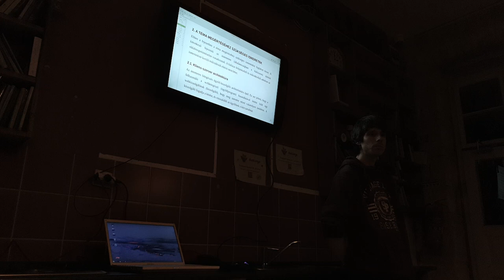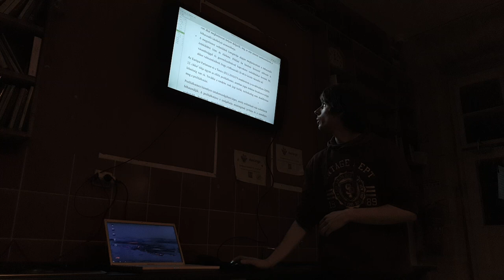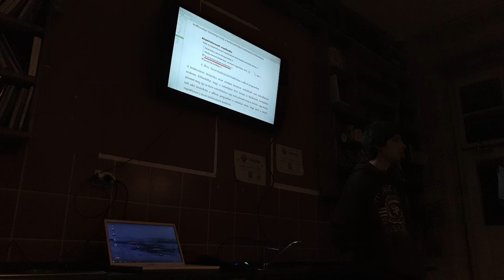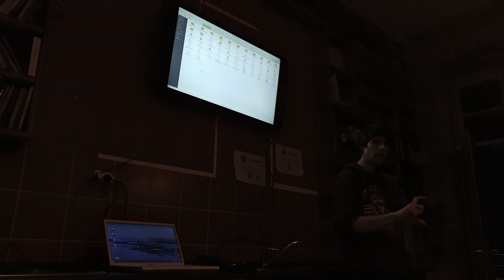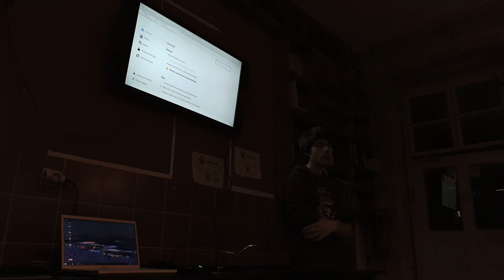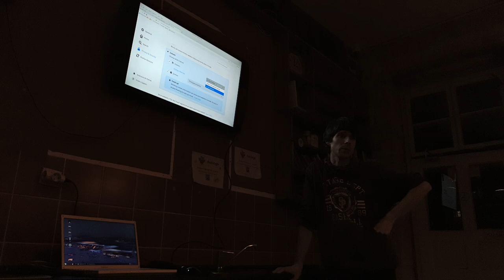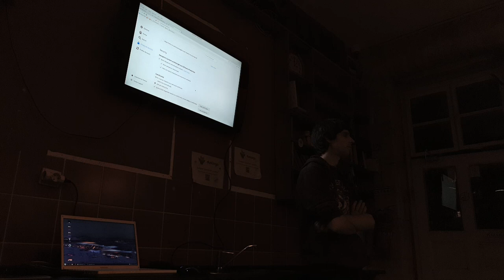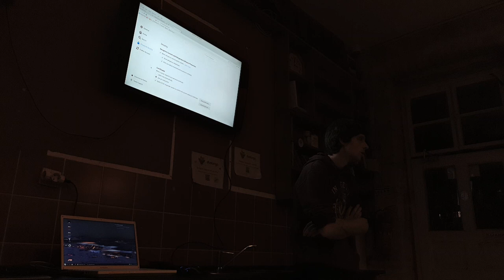Úr Balázs: Magánszféra védelme Ubuntuval, Ubuntu Hour, Budapest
Úr Balázs: Magánszféra védelme Ubuntuval, Ubuntu Hour, Budapest, 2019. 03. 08.
A videó hivatalos címében szerepel az Ubuntu, noha valójában az előadás nem az Ubunturól szól, hanem arról, hogy a facebook és a google hogyan profilozza az egyes embereket. Természetesen nem értek egyet minden benne elhangzó állítással, de attól még érdekes vitatéma.